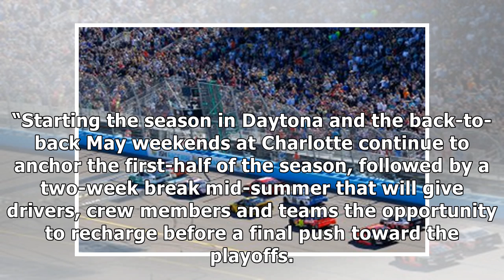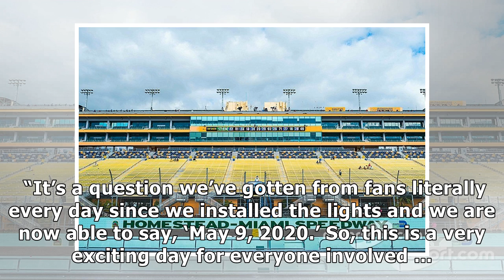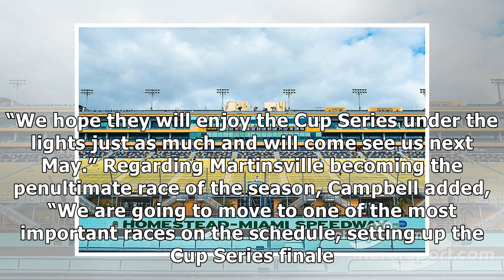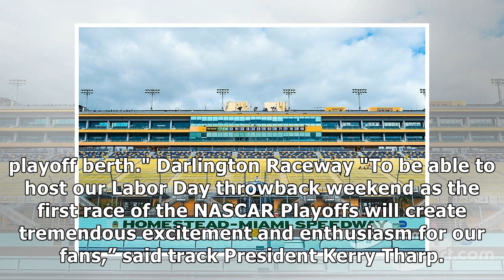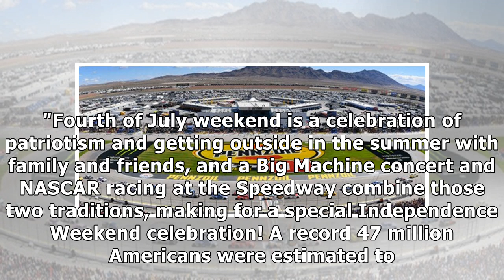2020 NASCAR schedule the product of 'unprecedented collaboration'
2020 NASCAR schedule the product of 'unprecedented collaboration'